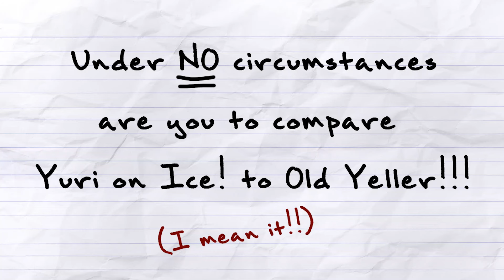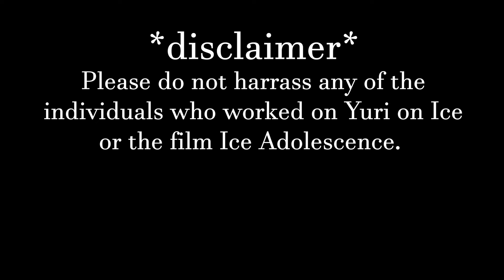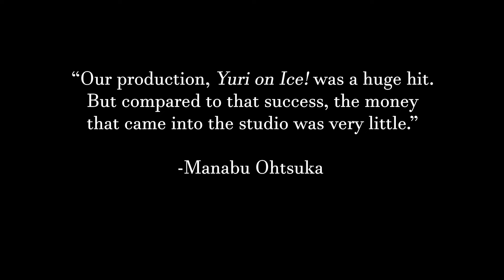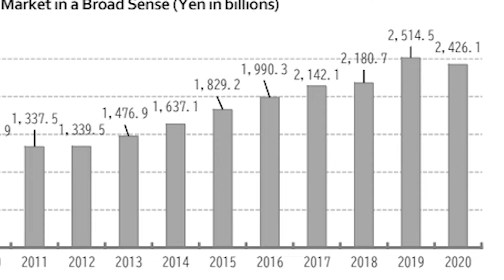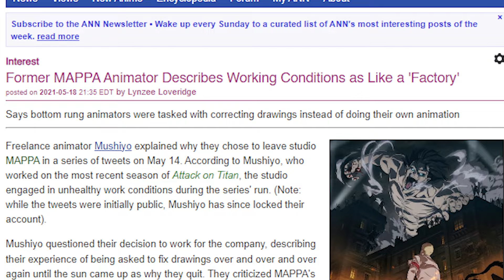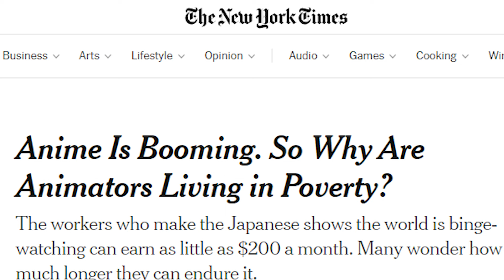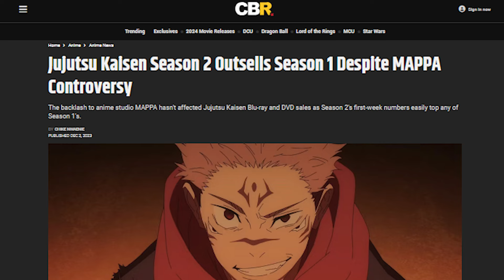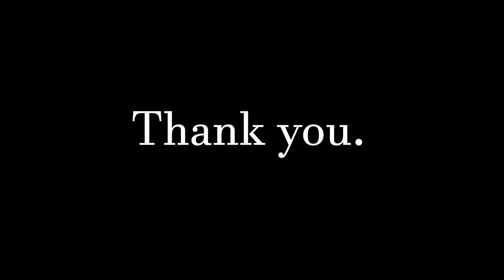The Yuri on Ice Movie is Dead and MAPPA Killed It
MAPPA gave anime's favorite fictional figure skaters the cold shoulder.

--- SOURCES ---
Abysswatcherbel. R/Anime on Reddit: Best Selling Anime Originals 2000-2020 (Home Video), 2021,

Althoff, Jordan. “Yuri on Ice’s Queer Representation Means Everything to Me.” The Escapist, 8 May 2024,

“Anime Industry Data: 日本動画協会.” The Association of Japanese Animations, aja.gr.jp/english/japan-anime-data. Accessed 29 May 2024.
Ashcraft, Brian. “Champion Russian Figure Skater Is Really into Yuri on Ice.” Kotaku Australia, 7 Sept. 2020,

Carter, Justin. “Jujutsu Kaisen Studio MAPPA Is Breaking under Crunch Allegations.” Gizmodo, Gizmodo, 19 Nov. 2023,

Chettiyar, Gokul. “Rumor of Mappa Studios’ NDA for Working Condition Complaints Has Fans & Animators Furious.” Sportskeeda, Sportskeeda, 1 Oct. 2023,

Choi, Annette, and Jhasua Razo. “Where Same-Sex Marriage Is Legal around the World.” CNN, Cable News Network, 16 Feb. 2024,

Davidson, Danica. “Mappa CEO Reveals Yuri!!! On Ice Was Financial Flop.” Otaku USA Magazine, 18 July 2023,

Dooley, Ben, and Hikari Hida. “Anime Is Booming. so Why Are Animators Living in Poverty?” The New York Times, The New York Times, 24 Feb. 2021,

Eisenbeis, Richard anime. “Yuri on Ice!!! Made Its Studio Very Little Money, According to Mappa’s CEO.” Anime News Network, 18 July 2023,

Fox, Joshua. “Studio Mappa’s Long Story of Controversies Overshadows Its Success.” ScreenRant, 21 Nov. 2023,

Gillespie, Darian. “Anime Has Got a Unionization Problem.” Medium, Medium, 26 Oct. 2022,

Howard, Savannah. “Mappa Controversies Explained: Jujutsu Kaisen & More.” Dexerto, 20 Nov. 2023,

“Johnny Weir on Instagram: ‘🎼’Agape": yurionice".” Instagram, Accessed 29 May 2024.

Kirichanskaya, Michele. “Yuri!!! On Ice and the Revolutionary Portrayal of Queer Slavic Representation.” Anime Feminist, 15 Mar. 2021,

Loo, Egan. “Top-Selling Animation in Japan on Blu-Ray Disc/DVD by Series: 2017.” Anime News Network, Accessed 29 May 2024.

Loveridge, Lynzee anime. “Former Mappa Animator Describes Working Conditions as like a ‘Factory.’” Anime News Network, 15 May 2021,

Manaloto, Nicolo. “Mappa CEO Says Yuri on Ice Earnings ‘Insignificant.’” Epicstream, 17 July 2023,

Margolis, Eric. “The Dark Side of Japan’s Anime Industry.” Vox, 2 July 2019,

Nwaenie, Chike. “Jujutsu Kaisen Season 2 Outsells Season 1 despite Mappa Controversy.” CBR, 2 Dec. 2023,

Nwaenie, Chike. “Jujutsu Kaisen’s Studio Mappa Caught in New Scandal Regarding Animator Payments.” CBR, 20 Nov. 2023,

Peters, Megan. “Yuri on Ice Failed to Turn a Profit despite Its Global Success.” Anime, Comicbook.com, 18 July 2023,

Shin, David. “Studio MAPPA Overworking Its Animators.” The Echo, 8 Dec. 2023,

Srivastava, Tulisha. “Jujutsu Kaisen: Mappa Hit with New Scandal over Animator Pay.” Dexerto, 22 Nov. 2023,

See other sources in comments